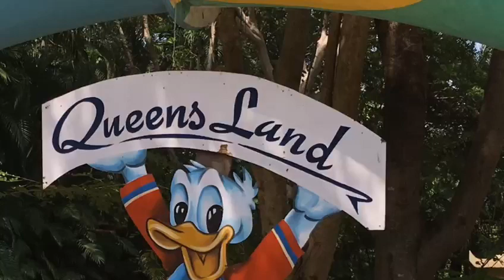Queensland Cable Car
Queens Land is a theme park in Poonamallee, Chennai. The entry ticket is ( 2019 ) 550 INR for an adult and 450 INR for a child. The park is
open 10 am to 6 pm. It is holiday on Mondays.
Attractions Available at Queensland :-
1. Free Fall Tower ( India's First )
2. Child Bumper Car *
3. Ocyopus
4. Super Tele Combat- (F)
5. Trampolin *
6. Alpen Blitz
7. Roller Coaster
8. Enterprise
9. Pirata (Ship)
10. Kids Taxi *
11. Mini Avio *
12. Tora Tora
13. Swing Weight *
14. Ventura River *
15. Carousal *
16. Space Journey- (F)
17. Mini Wheel *
18. Orchestra- (F)
19. Mini Jet *
20. Dragon Fly- (F)
21. Children Play Games *
22. Mini Train *
23. Dry Pool *
24. Adult Bumper Car
25. Thumbrole *
26. Centrox (Asia's First )
27. Video Plaza- (F)
28. Disco Fly
29. Crazy Horses
30. Simulator- (F) ( Theatre )
31. Cable Car- (F) "T" ( India's Largest )
32. Fun House ( Ladies&Children)
33. Mirror House- (F)
34.Dark House- (F)
35. Go Kart
36. Battery Car
37. Battery Scooter *
38. Bumper Boat
39. Bow and Arrow
40. Himalayan Water Ride- (F) "T"
41. Swimming Pool "T" ( India's Largest )
42. Frog Slide *
43. Mush Room *
44. Play System *
45. 3 Lane Slides
46. Free Fall Slide
47. Half Twister
48. American Wave Pool- (F) "T"
49. Niagara Falls- (F) "T"
50. Queens Express Train- (F)

* Marked Rides are exclusively for children
"T" for Timing Operation
(F) for Family Ride
Address: Chennai - Banglore Trunk Road, Palanjur, Sembarambakkam, Chennai, Tamil Nadu 600123
1. Canon G7X Mark 2
2. Manfrotto Mini Tripod 3. Zoom H1n Microphone
Category
Travel & Events